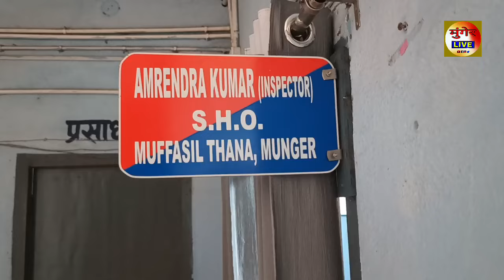Munger के Mufassil Thana Police ने Hathiyar के साथ एक व्यक्ति को किया Arrest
मुंगेर लाइव में आप का स्वागत है। हर छोटी बड़ी खबर के लिए बने रहे मुंगेर लाइव के साथ 🙏🙏
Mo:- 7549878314